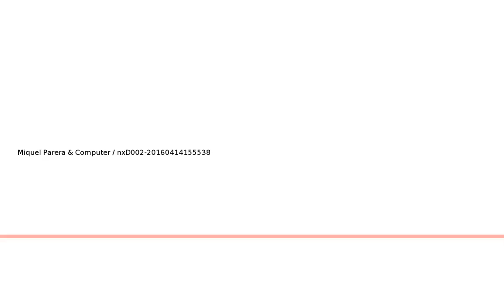nxD002 20160414155538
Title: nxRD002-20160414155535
Date: 14/04/16

Tracks:

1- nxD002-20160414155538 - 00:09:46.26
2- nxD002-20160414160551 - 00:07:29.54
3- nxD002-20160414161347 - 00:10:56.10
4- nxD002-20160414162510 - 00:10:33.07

Description: Algorithmic and random sounds and graphics.